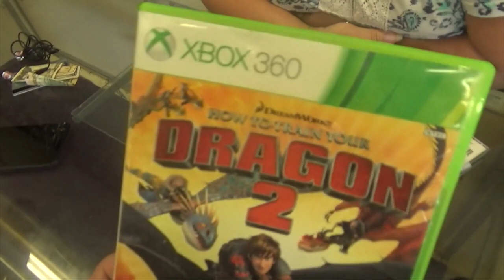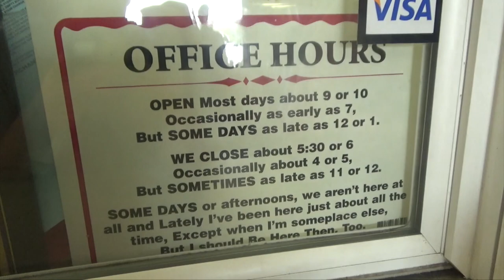The Misadventures Of The Video Game Wizzard Episode 233 Question Of The Day